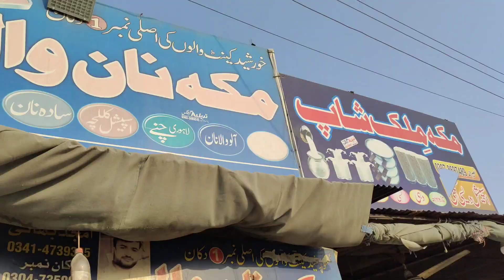Ktna Khrcha Ho Rha Hy😱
newhome#homevideos#punjabivlogs#urduvlogs#viilgelifevlogs